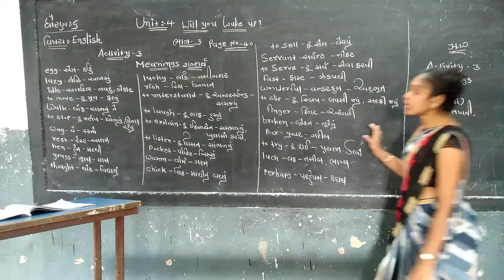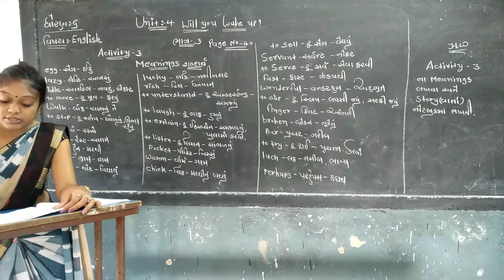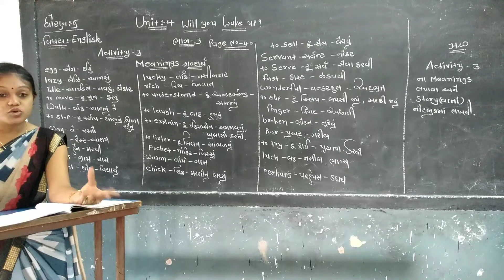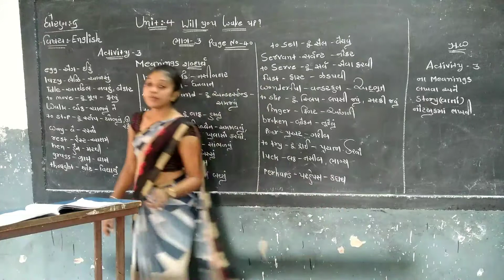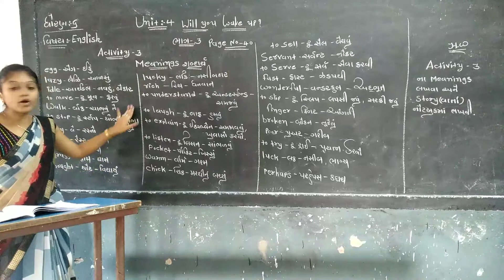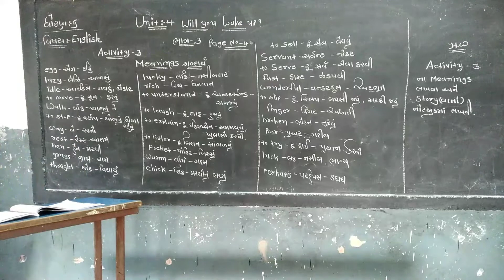STD-6 || ENGLISH || UNIT-4 WILL YOU WAKE UP? || PART-3 || SEM-2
ધોરણ-૬ || અંગ્રેજી || યુનિટ-૪ || ભાગ-૩ || સેમેસ્ટર-૨